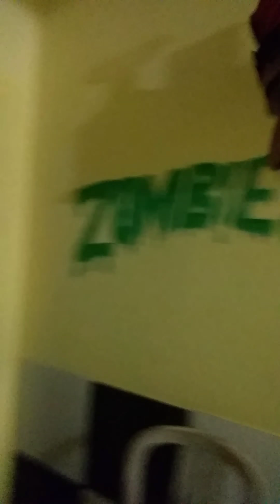FIQUEI ARRASADO, ROUBARAM TUDO DA GAME HOUSE EM 2017